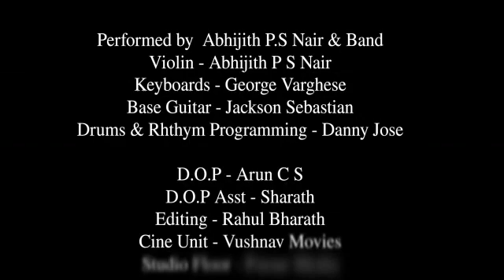feel the music